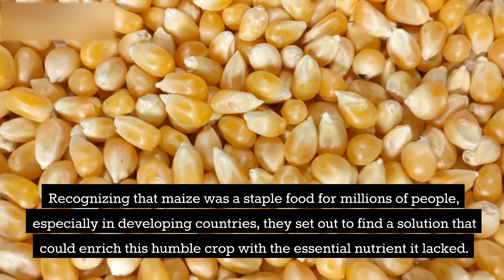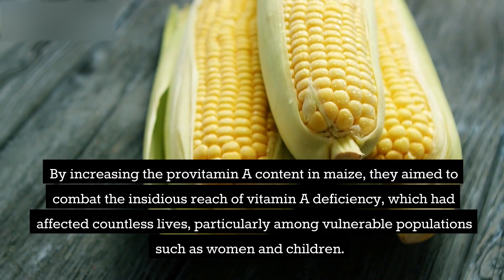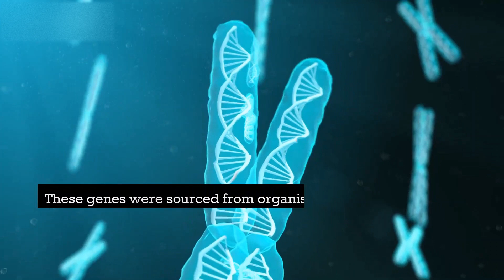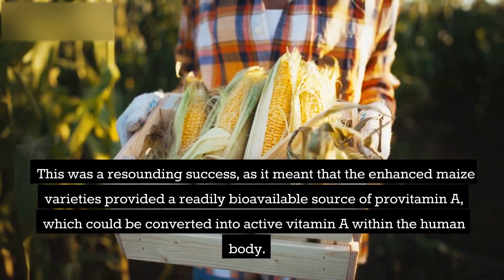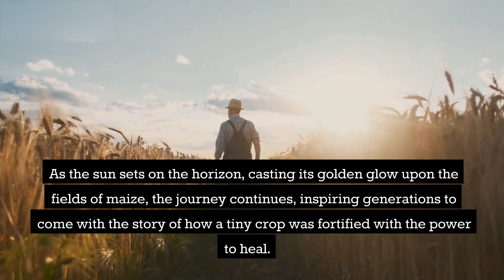How a Magical Maize Defeated the Dark Curse of Vitamin A Deficiency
Discover the extraordinary tale of provitamin A-biofortified maize, a groundbreaking innovation that combats vitamin A deficiency in maize-consuming communities. Unearth the history behind this scientific triumph, delve into the urgent need it addresses, and explore the process of creating this maize variety enriched with essential provitamin A. Unveil the remarkable results that have emerged from studies and field trials, showcasing the positive impact on the nutritional well-being of vulnerable populations. Join the viral sensation as the story of provitamin A-biofortified maize spreads, captivating hearts and minds with its potential to transform lives and alleviate a global health crisis. Experience the power of this captivating narrative that combines cutting-edge science, human ingenuity, and the hope of a brighter future.